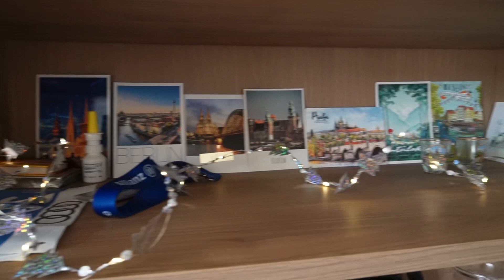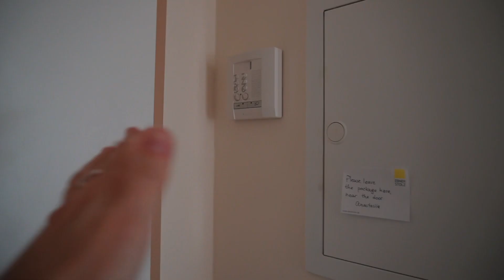Вот это общага! 🙀 Мое общежитие в Германии / Румтур по немецкому общежитию / Учеба в Германии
В этом видео я рассказываю и показываю свое общежитие в Германии, в котором я живу уже год. Это частное общежитие в городе Ингольштадт, Бавария. Рассказываю, что у нас есть в общежитии, сколько стоит это комната (квартира) и показываю все, конечно же.

Таймкоды для удобства:
0:00 — Вступление
0:41 — Про это частное общежитие в Германии
3:12 — Балкон
3:32 — Общий обзор квартиры
4:09 — Рабочая зона
4:57 — Шкаф, места для хранения
5:40 — Спальное место
7:12 — Кухня
9:25 — Прихожая
10:38 — Ванная комната
11:21 — Итоги, цена этого общежития.